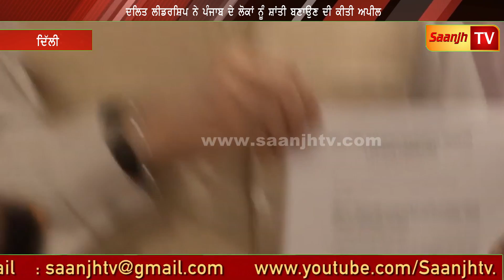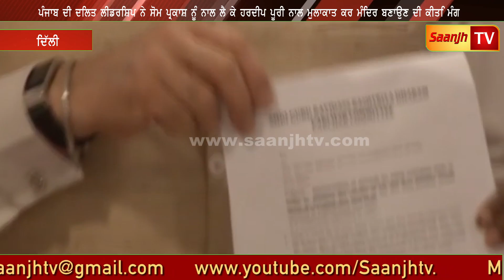ਪੰਜਾਬ ਦੀ ਦਲਿਤ ਲੀਡਰਸ਼ਿਪ ਨੇ ਸੋਮ ਪ੍ਰਕਾਸ਼ ਨੂੰ ਨਾਲ ਲੈ ਕੇ ਹਰਦੀਪ ਪੂਰੀ ਨਾਲ ਮੁਲਾਕਾਤ ਕਰ ਮੰਦਿਰ ਬਣਾਉਣ ਦੀ ਕੀਤੀ ਮੰਗ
Marriage Ceremony!!!